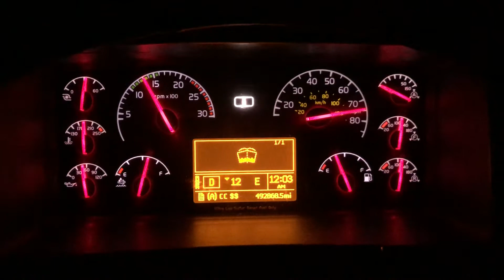Praca kierowcy zawodowego w USA -Pożar Nevada